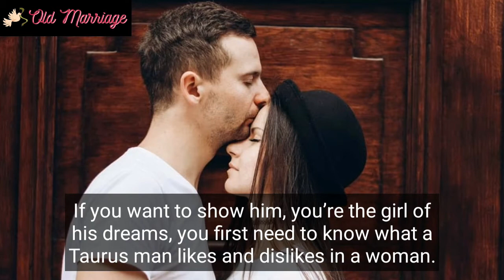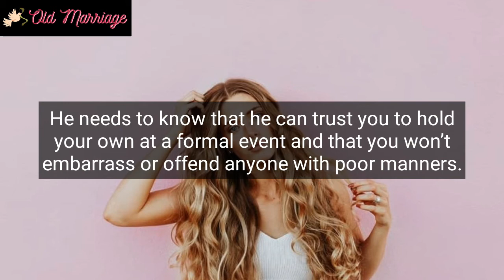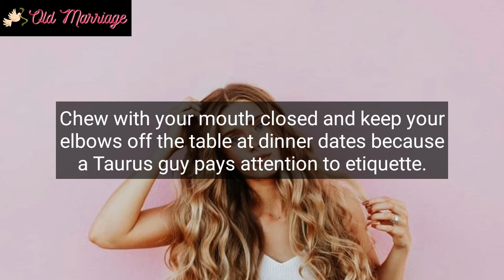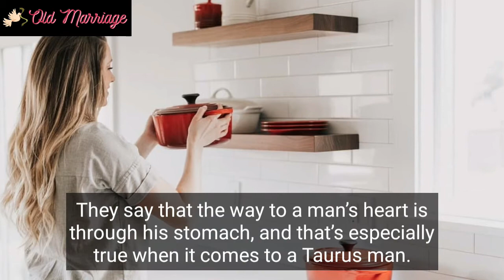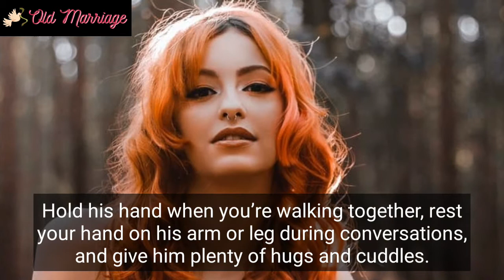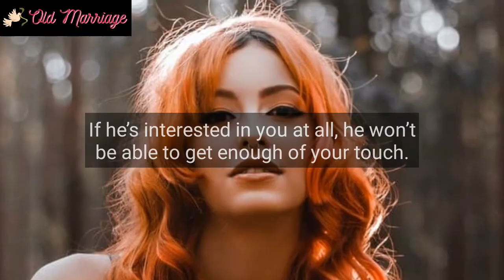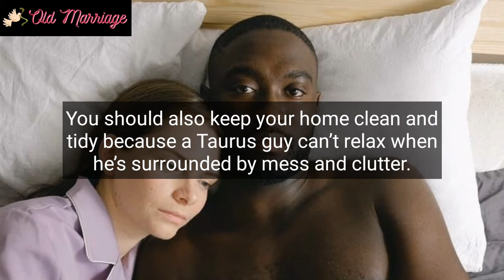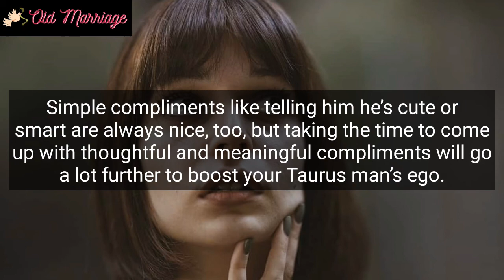How To Make A Taurus Man Want You?